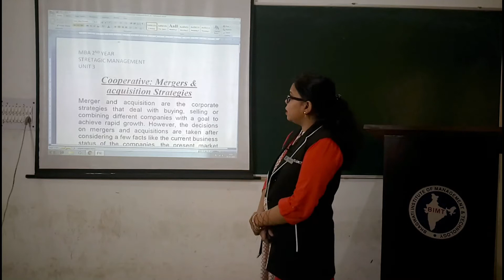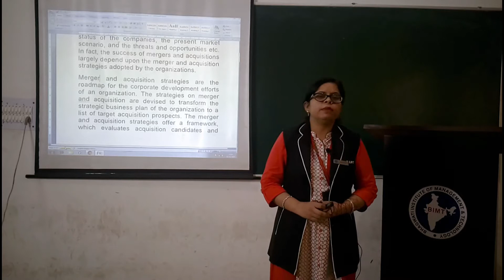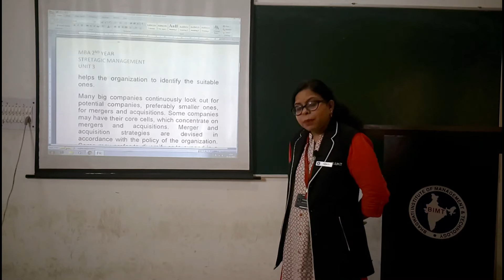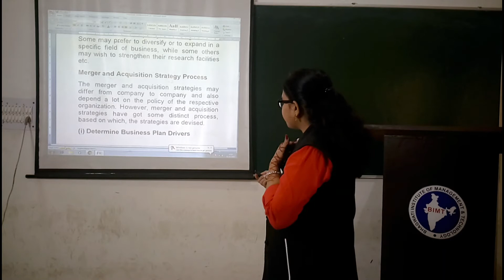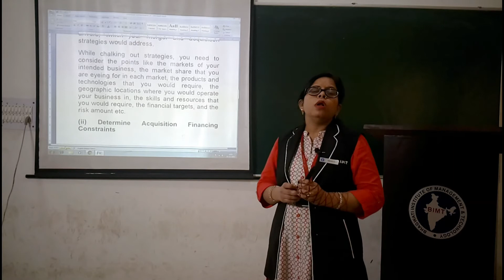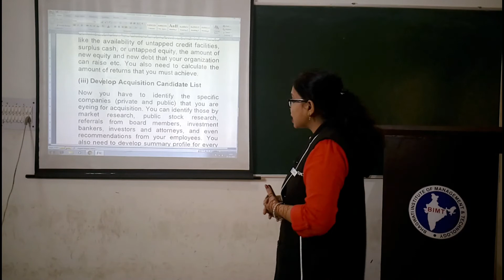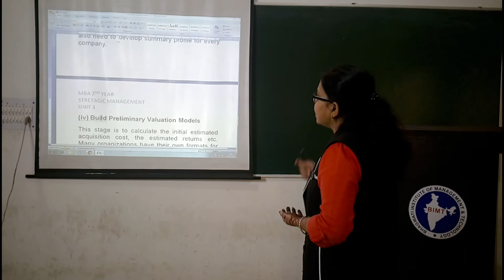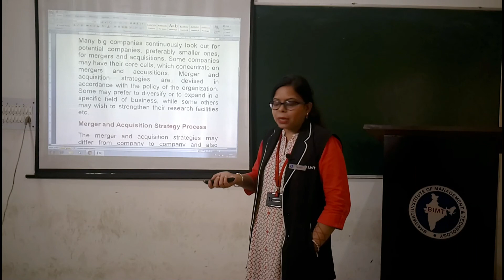STRATEGIC MANAGEMENT (lecture 22) | MBA 2nd Year | Mohini Mam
Subject Name :- STRATEGIC MANAGEMENT
lecture 22